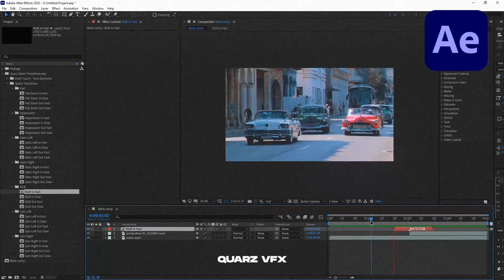Essential Zoom Transitions | After Effects Template